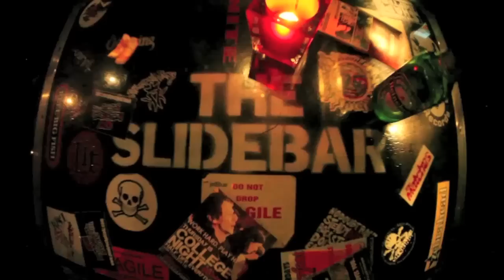Slidebar TV: Drag The River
Drag The River's Jon Snodgrass reminisces about living in Fullerton?